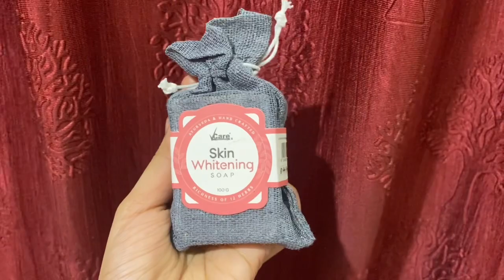I tried vcare skin whitening soap for 15 days✌🏻✨unsponsored review💯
Vcare skin whitening soap buying link- Deal of the day: VCare Skin Whitening Soap - 100 gm (Pack of 5)